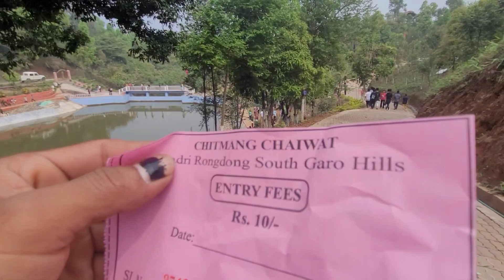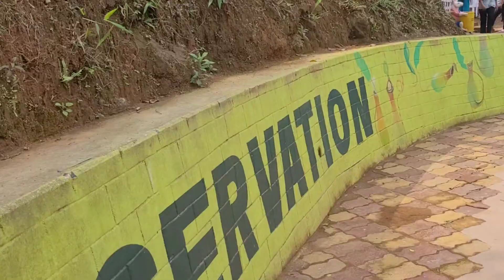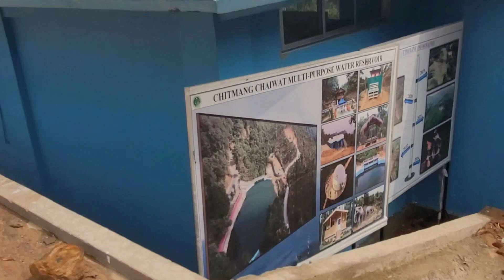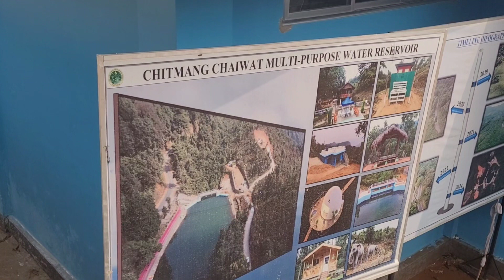Chitmang chaiwat niejok songde Badri Rongdong south garo hills Meghalaya ♥️ ❤️ 👌